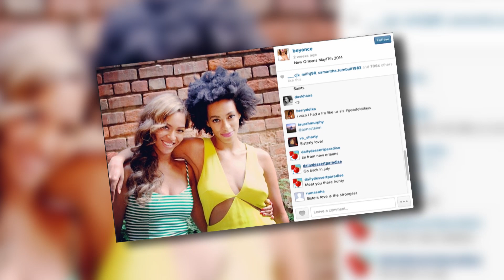Solange On Best Behaviour As She Attends Same Event As Rachel Roy | Splash News TV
Solange Knowles was all smiles at her first red carpet outing since the her bust up with bro in law Jay Z, despite Rachel Roy being there too.